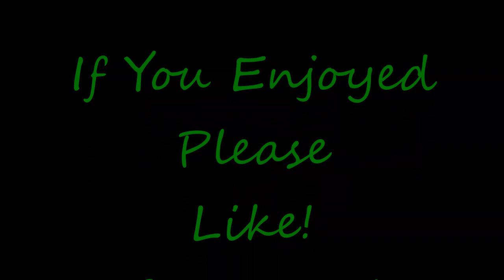Let's Play Massive Chalice - Ep. 12 - Oh Noes!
*Note* Massive Chalice is in Steam Early Access.  This is not the final build!

Things start off well enough, two of our folks earn some unfortunate nicknames.  Butter & Chesthair.  Creepy?  Yes.  Disturbing?  Definitely.  Then the unthinkable happens.  Someone falls in combat.  Ohhhh noooooeeeesss!!!

My thanks goes out to the folks at Double Fine Productions.  They always put out amazing games and Massive Chalice is no different.  In addition, they were really quick to respond and able to answer the questions I had in a very timely manner.  If you want more info on the game, the developers, or want to grab it yourself, check out these links: